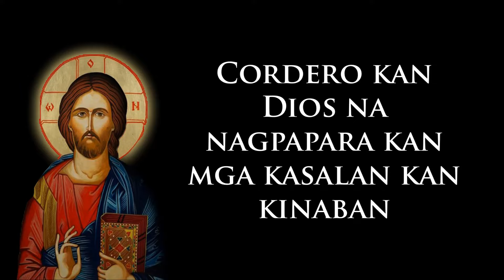Cordero kan Dios (Bicol Mass Liturgical Songs)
Bicol Mass Liturgical Service Songs: Agnus Dei in Bicol (Old version)